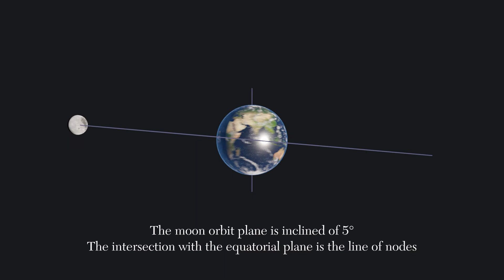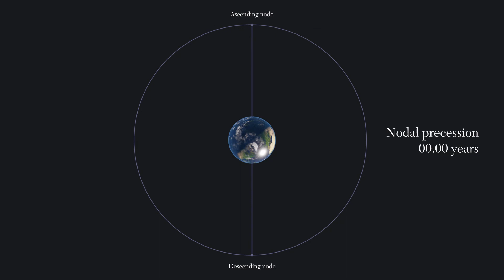Earth and Moon movements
This video presents the orbits of the Earth and the Moon, and astronomical data that characterize them: the duration of the year, the orbital period of the Moon (sideral period), the lunar month (synodic period), the tilt axis of the Earth, the inclination of the Moon orbit, and the lunar nodes precession. In reality, the movement of celestial bodies is more complex but the most complete and precise orreries are limited to these.

I made this video to give myself a visual reference when designing orreries.